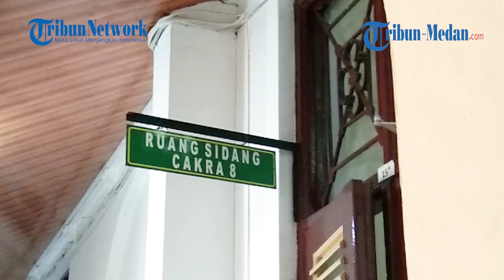Sidang Tuntutan Korupsi 14 Mantan Anggota DPRD Sumut, 2 Dewan Tak Akui Kesalahan Hukuman Makin Berat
TRIBUN-MEDAN.com, MEDAN - Sidang tindak pidana korupsi yang menjerat 14 mantan anggota DPRD Sumut kini memasuki agenda tuntutan di ruang cakra 8 Pengadilan Negeri (PN) Medan, Senin (1/3/2021)